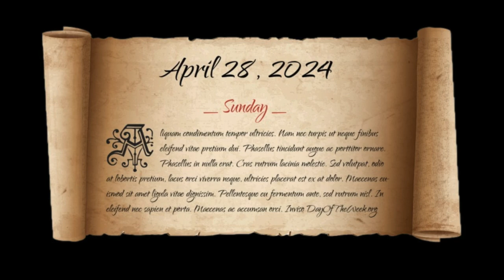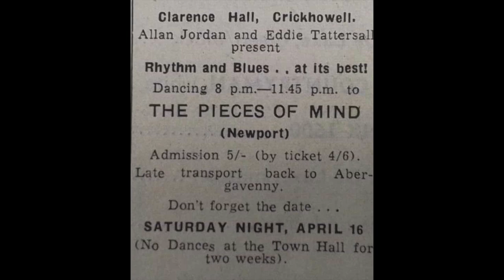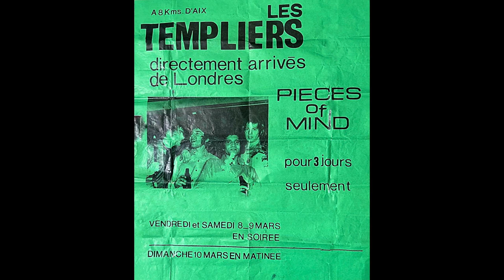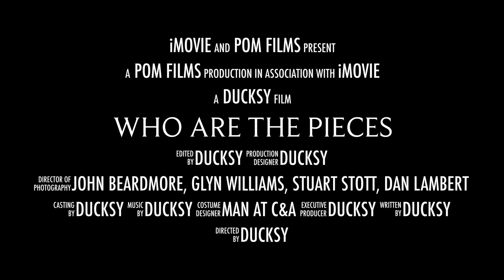Potters 2024 - Trailer 18 (Who are the Pieces)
Another video to advertise our gig at the Potters, Newport on Sunday 28th April 2024.

This one looks back at some of what we did in the 60s and achievements since we reformed in 2013.  It also briefly introduces the current band members

Audio is ‘The Night Time is the Right Time’ from our album ‘Born at the Bosco